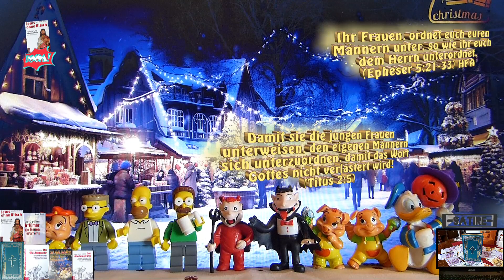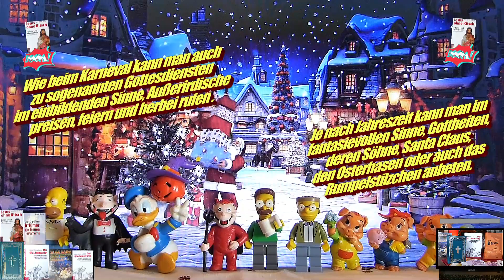📖Das Evangelium von Jesus Christus🥛🍯😈🔥Der Irrglaube an Weihnacht🔔 Satire🙊🙉🙈⛪Advent🕯Witz🙏🔮🤡🍷Comic🦆